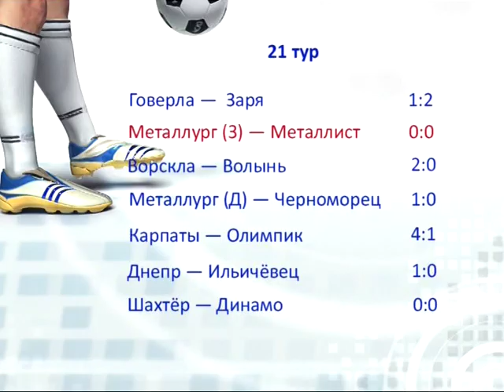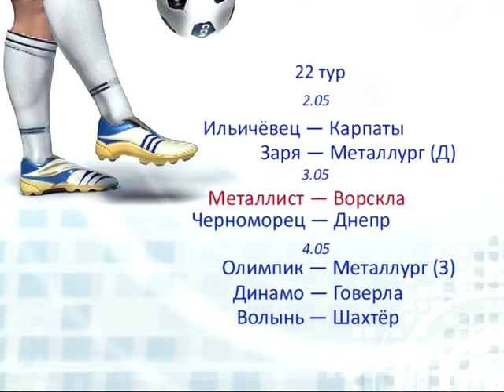Спортивный интерес 2015 04 29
— Маунтенбайк. Чемпионаты Украины в элиминаторе, эстафетах и олимпийском кросс-кантри. Ирина Попова, Роман Коробов, Александр Заярин
— Футбол. Премьер-лига. Металлург З - Металлист. Иван Бобко
— Футбол. Первая лига. Полтава - Гелиос
— Футзал. Экстралига. Полуфинал. Локомотив - Энергия. Евгений Рывкин, Сергей Журба
— Шахматы. Командные чемпионаты мира в Армении и Китае
— Картинг. Открытие сезона в Полтаве
— Легкая атлетика. Чемпионат Украины по бегу на 10 км и юниорская матчевая встреча в Румынии
— Волейбол. Суперлига. Итоги сезона для харьковских команд. Владимир Татаринцев, Евгений Щербина, Юрий Филиппов, Владислав Диденко, Владимир Романцов
— Регби-7. Старт женского чемпионата и окончание мужского
— Бокс. Первый турнир на призы Сергея Данильченко. Данил Кушина, Дмитрий Галаган
— Дзюдо. Открытый чемпионат области. Вадим Капустин